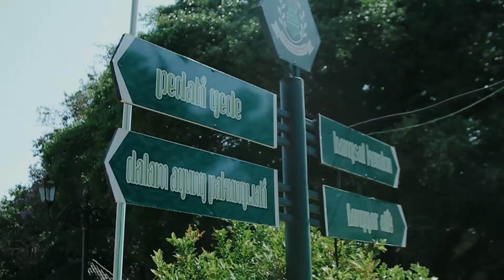BEHIND THE SCENE PREWEDDING SALAMAH & AIM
Video by THREELENS ARTWORK

Cinematography & Photography, indoor, outdoor, wedding, prewedding, couple, photobooth, photo product, and more creative photo and video project.